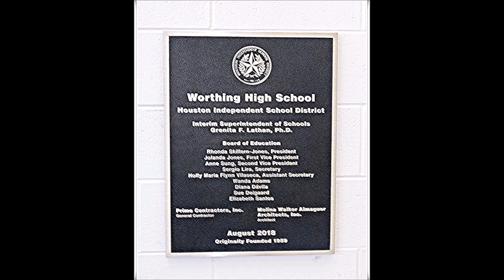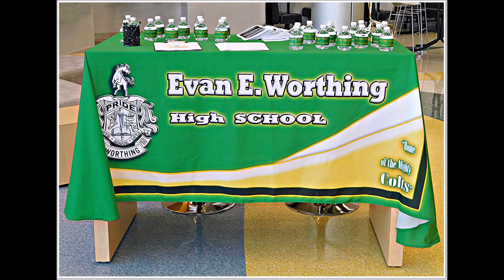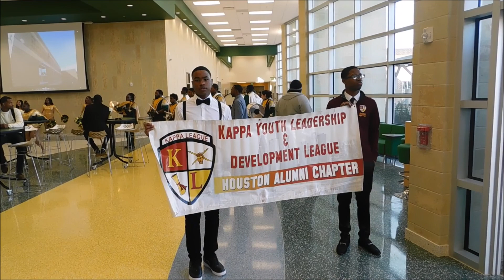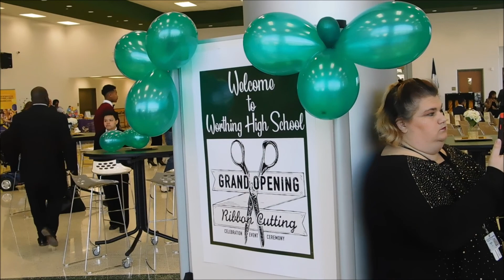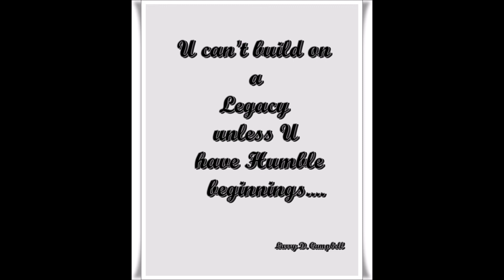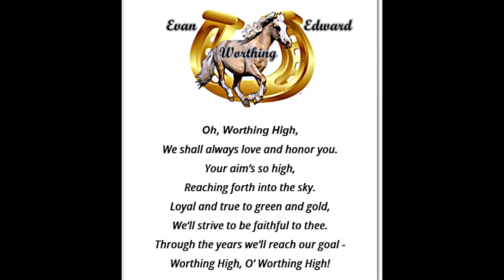Evan E. Worthing - 2019GrandOpening...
Dedication to the New Wing
Sunnyside Pride
Worthing Colts for Life
Godspeed